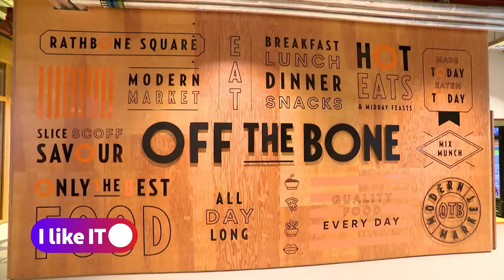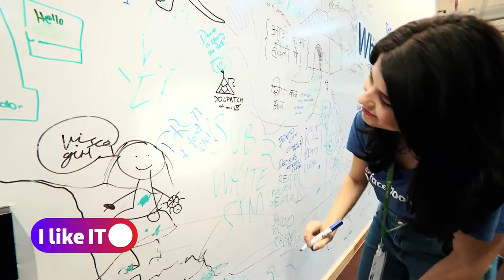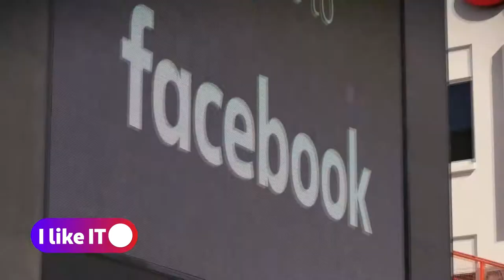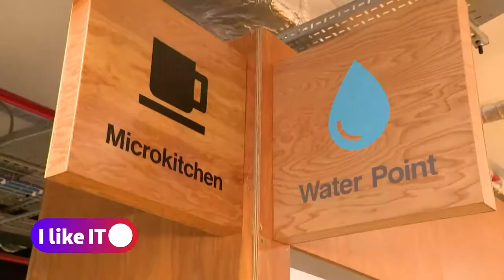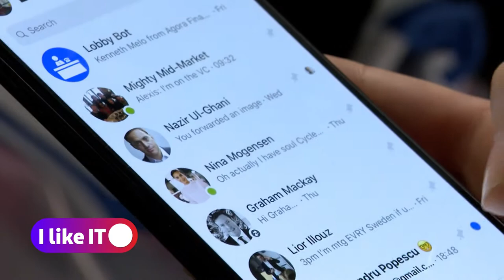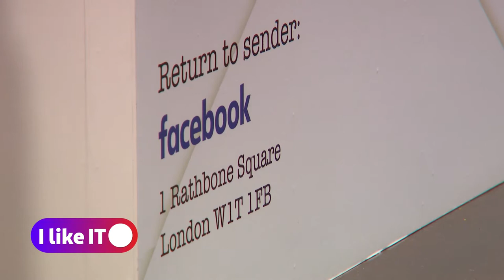ILIKEIT| Vizita la sediul Facebook din Londra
Aproape 100 de români lucrează, la Londra, în cel mai mare sediu Facebook din Europa. Le-am făcut o vizită săptămânile trecute și ne-am bucurat să aflăm cât de apreciați sunt.

Tinerii antreprenori găsesc aici atât suport financiar, cât și mijloacele de lucru de care au nevoie pentru a-și pune în practică ideile. Proiecte independente bazate pe inteligența artificială, realitatea virtuală și conectivitate prind formă la Londra.